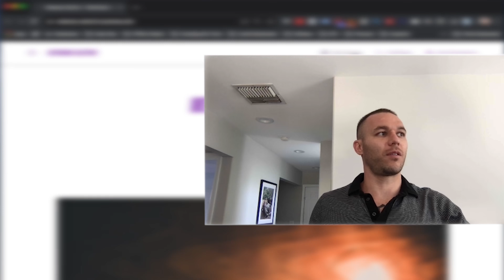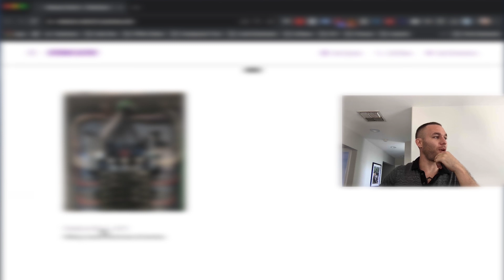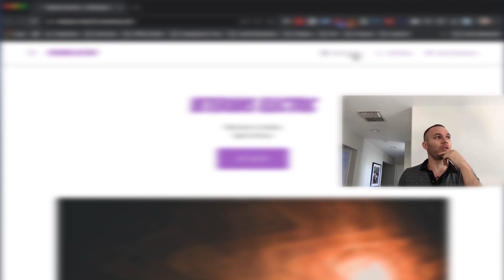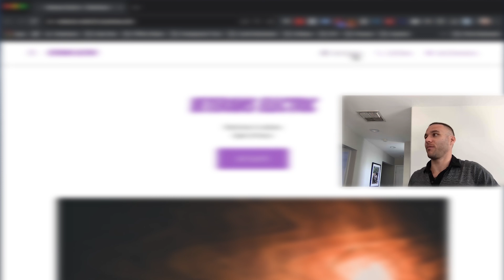How to Sell Websites (The Easy Way)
In this video I break down my lead up on how I'll be selling a website to an electrician. The most important part of selling a website is BEFORE the sale. You need to take a look at your prospects current presence online and gather VALUABLE info that will make it EASY for you to sell this project.

So I thought the best way to break this down for you would be to show you our initial discussion of a real world case study.

1. we cold call a business owner who has an ugly website  (use any outreach method here, cold calling not required, just what we did for this video)
2. We get the prospect to agree to a consultation.
3.Then (the most important part) we find all of the ways we can help said prospect (see video). Armed with our research, we're now positioned for an easy sale process.